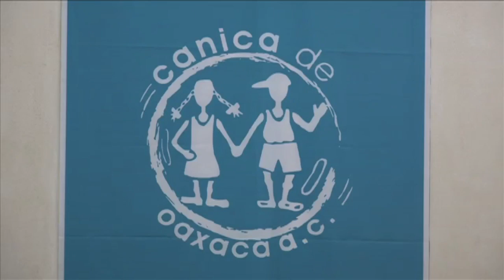CANICA Oaxaca es un generador de muchas acciones positivas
Carlos Castillo Jiménez, director general de Canica Oaxaca, informó que en días pasados realizó la Red Ciudadana de apoyo CANICA, informó que atienden mensualmente a 140 niños en situación de calle.
Asimismo, indicó que busca generar participación ciudadana y vínculos con universidades para tener actualizada la información de los niños en la calle.
En conferencia de prensa, informó que la asociación festeja haber obtenido el certificado ISO 9001:200 en diciembre pasado, reconocimiento de alcance interminable que avala a CANICA como h a organización de calidad y confiable para todo aquellos que busquen acercarse ya sea como beneficiarios o benefactores.